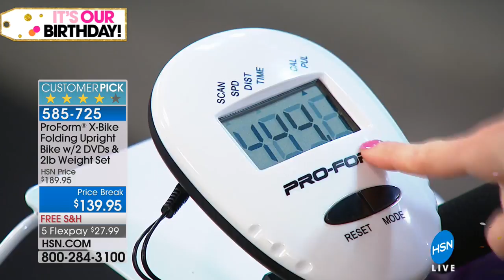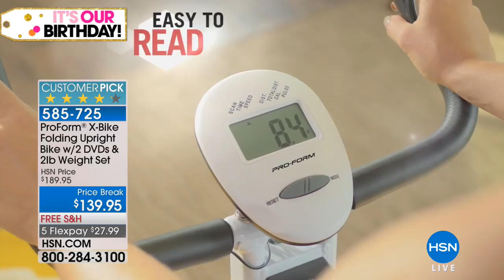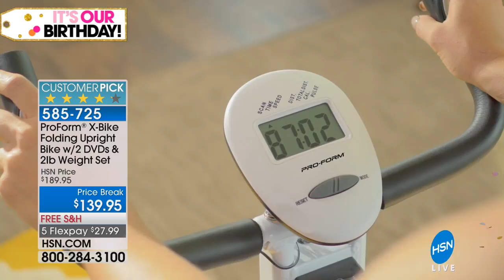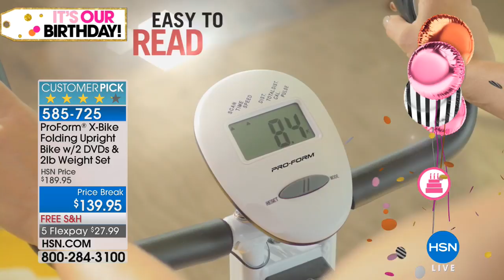ProForm XBike with 2 lb. Weight Set 2 Workout DVDs